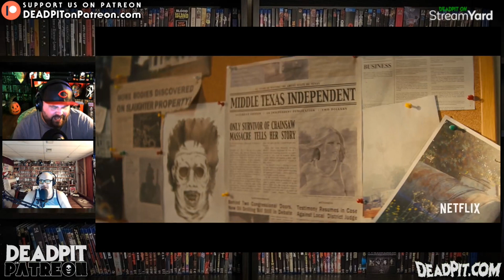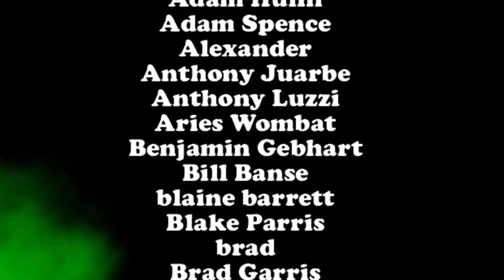Texas Chainsaw Massacre (2022) Trailer Watch Along - mWo Podcast 2/2/22 | deadpit.com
Captain B-Plan and The Creepy Kentuckian take a look at Netflix Texas Chainsaw Massacre movie coming on February 18th.  You want reactions...well you're going to get them LOL.

**FOLLOW US**